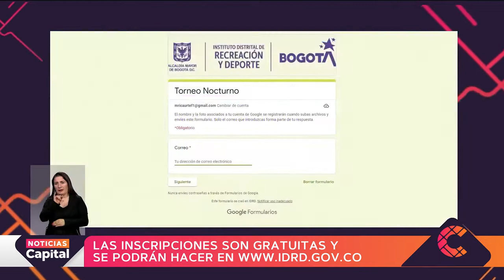Torneos de microfútbol en los barrios de Bogotá por e IDRD y la Secretaría de Gobierno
NoticiasCapital | Regresa el microfútbol nocturno a los barrios de la capital con un torneo impulsado por el Distrito, que busca recuperar las canchas zonales para la actividad deportiva. Más de 6000 deportistas estarán en competencia.